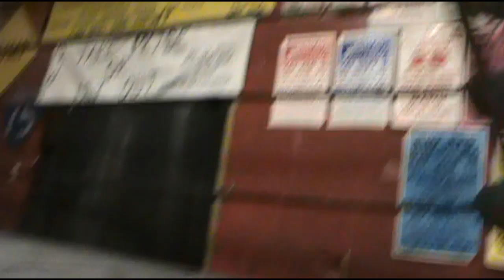Bustin' Loose 5-17-14